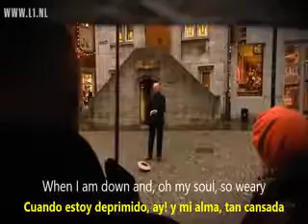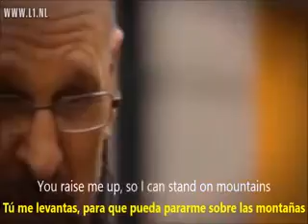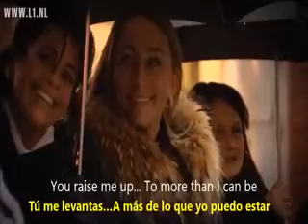You raise me up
Video de Elena Arcaus Menafra